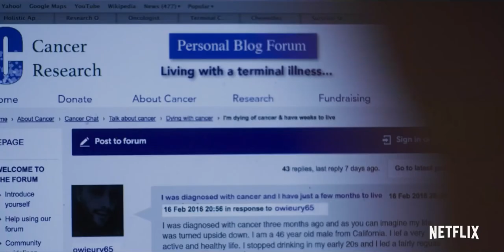Paddleton Trailer 2019